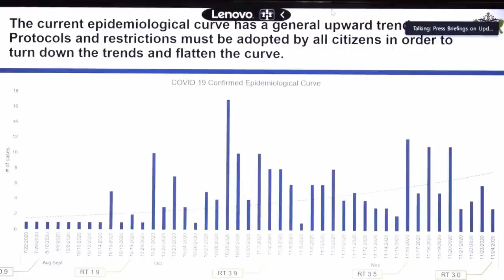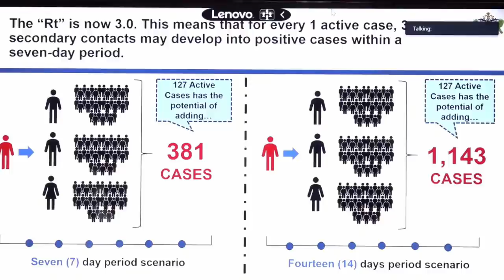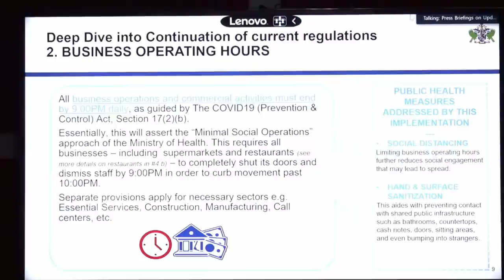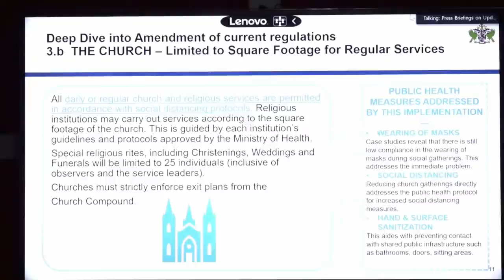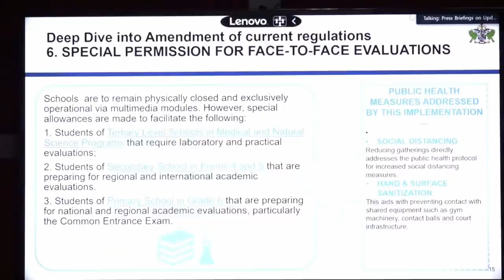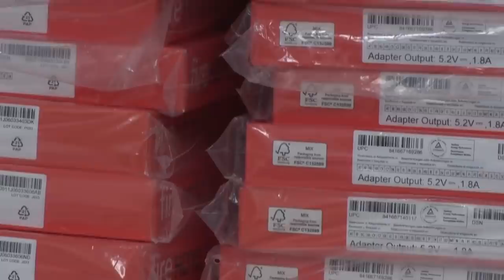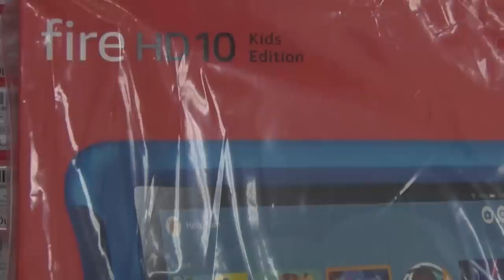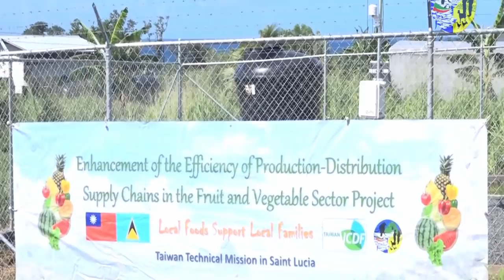NTN Nightly News (Nov. 27, 2020)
In the evening news package:
Revised protocols for the management of COVID-19 come into effect Dec. 1, special education students and teachers receive digital learning devices; and Saint Lucia celebrates another centenarian.